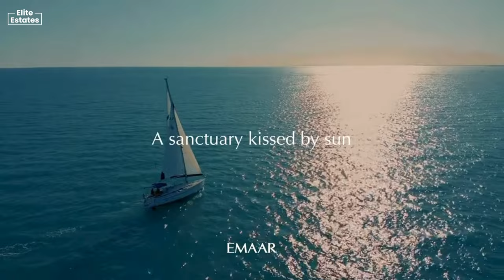Address Residences | Al Marjan Island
Experience a balance of luxury and serenity at these stunning homes in Ras Al Khaimah.